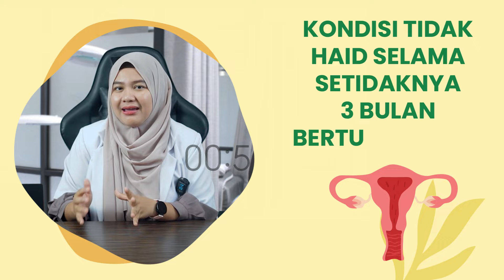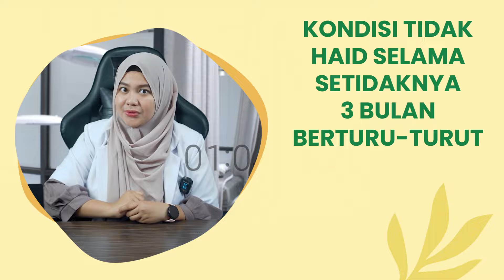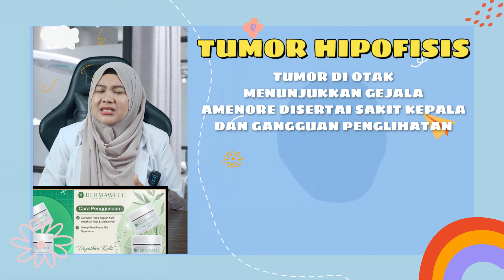SUDAH LAMA TIDAK MENSTRUASI ATAU AMENOREA - DOKTER WSP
menstruasi normalnya dialami wanita sebelum menopause dengan siklus 21-35 hari diluar itu adalah kondisi yang tidak normal, bagaimana kalau sudah lama tidak menstruasi padahal usia masih subur

skincare dermawell nbp
Link Shopee Dermawell Official :

WA admin Dermawell Official :
+62 812‑7888‑8920 (Please Just Chat )

Terimakasih